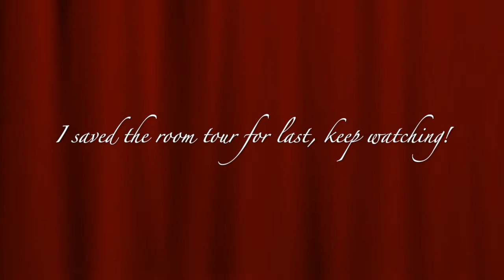Valentine's Day Vlog | 5 star hotel | 5 star restaurant | Brunch | Luxurious Lish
Hey Kings and Queens! Welcome back to Luxurious Lish!

Happy Valentine’s Day! In today's video, I ‘ll be showing how I spent my Valentine’s Day. I was surprised with a 5 star hotel, a 5 star dinner and brunch the next morning. I hope you all enjoy it. P.S. Valentine's Day is everyday!

xoxo

-Lisha